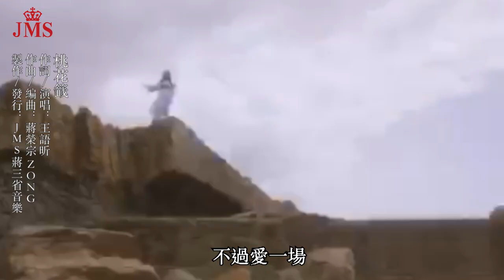JMS MUSIC｜王語昕 DeerJenny - 桃花籤｜三立／台視偶像劇《天巡者》插曲｜官方MV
三立／台視偶像劇《天巡者》插曲《桃花籤》
♫ 線上平台聆聽 ☟☟☟
JMS MUSIC 蔣三省音樂製作

《桃花籤》是三立/台視年度大劇《天巡者》插曲，該劇由邵雨薇、賀軍翔主演，是部跨越時空的奇幻愛情神仙劇。創作才女王語昕填詞演唱，首度挑戰古風情調，以文字編織出片片桃花林，以歌聲傳遞千古間的愛戀。

單曲《桃花籤》重磅邀請上海頂尖的弦樂團錄製，歌曲以古箏和鼓拉開磅礴的序幕，小提琴的琴弦好似撩撥的雲煙，渲染出如麻的千思萬緒。製作人蔣三省老師邀請到好朋友知名漫畫家練任擔任視覺美術指導，呈現出濃濃的古裝風味。練任師承鄭問，近年以洗練潑墨筆法所創作的《大唐玄筆錄》以玄妙神魔風格廣受推崇。

緣份有時就像抽籤
這一生和千萬人擦身交錯而過
如千萬棵桃花 緣深緣淺 只為遇見

相遇如同抽起的那一支籤
在心裡留下的名字
再也不會有第二個替代
而刻在心裡的名諱
就像那一眼悸動的月光
用餘生牽動著心絮

桃花籤
作詞：王語昕
作曲：蔣榮宗 ZONG
編曲：蔣榮宗 ZONG
製作發行：JMS蔣三省音樂公司
演唱：王語昕

OP：蔣三省音樂工作室
SP：Universal MS Publ.Ltd.
ISRC：TWFO72018032

A
嘆光年
留連眉間
兩情繾綣難言

撩亂了雲煙
又見明月
此心為誰而縈牽

B
那容顏 成不朽的詩篇
它不悔 愛的執念
取一瓢 最清澈的湖水
那雙眼 是傾心的純粹

C
桃花籤 浮現誰的名諱
千古間 遇幾生緣劫
摘燭光 只願為你永不滅
若萬世流芳
不過愛一場

凡塵間 尋遍相似的臉
卻不見 你驚鴻一瞥
難遺忘 落花離別的瞬間
那幾宿月光
換餘生心慌